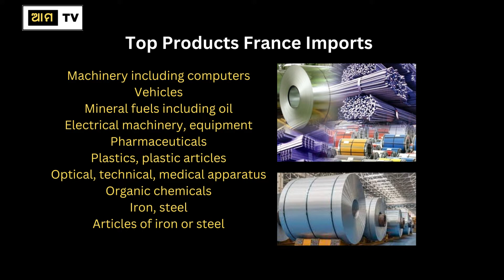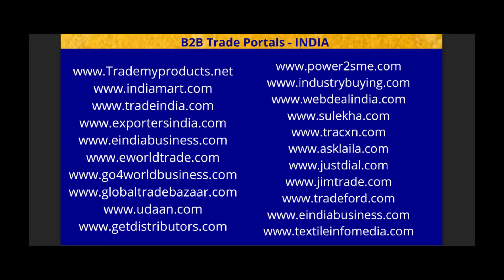Top Products France Imports . AMO TV Business, News & Entertainment.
Trademyproducts.net . ଫ୍ରାନ୍ସ କଣ ସବୁ ଆମଦାନୀ କରେ ? ଓଡିଶା ରୁ ଫ୍ରାନ୍ସ କୁ ରପ୍ତାନି ଆରମ୍ଭ କରନ୍ତୁ.
List of Products France Imports from India and Worldwide. Start export to France. how to export to France ? Watch complete Video for more information.